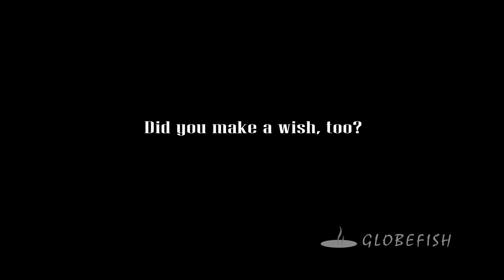GLOBEFISH Family version